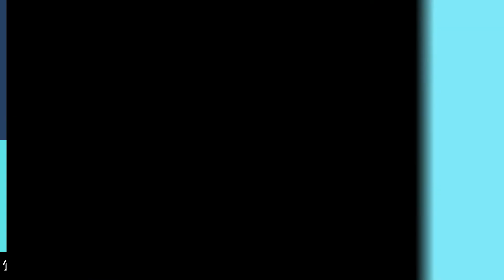You Will Never Look At MISTAKES The Same Way Again (The "Sunshine" Method ☀️)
Mistakes happen all the time. But what sets mediocre business owners apart from GREAT business owners is the ability to take responsibility for their mistakes. This is not easy for people to do because we have been taught that mistakes are bad and that we are "less than" if we don't do things correctly all the time. But if you can learn to be vulnerable and "Sunshine" your mistakes you'll be modeling an effective leadership style to your team and this will also create psychological safety within your organization. Vulnerability & Psychological Safety are 2 key ingredients for massive innovation!

We can't say it enough, the ability to be vulnerable is a business SUPER POWER! Learn more ways that vulnerability will positively impact your business results in the full episode of The Successful Mind Podcast

==TAKE YOUR BUSINESS TO THE NEXT LEVEL WITH US==